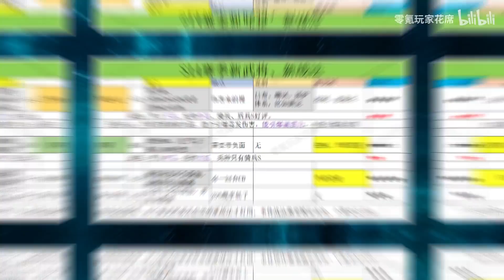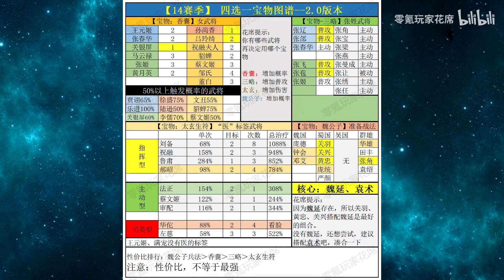【三国志战略版】诸葛亮有崛起的苗头，主动队伍变多，他可以当主将！